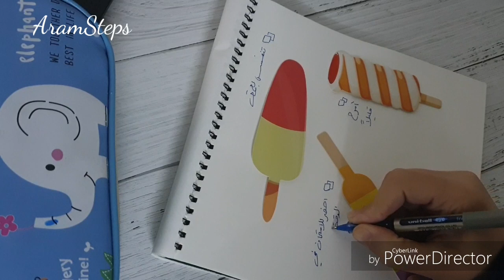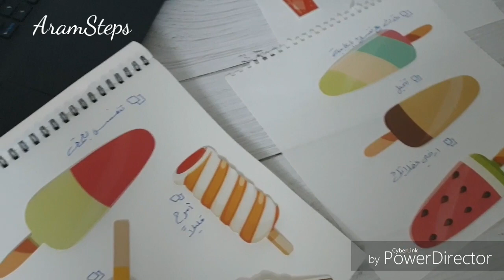خليك كوووول وقت الإمتحان على طووول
تخلص من التوتر وقلق الامتخان بهذه النصائح العملية البسيطة 😉مكفولة وجربة 😊
رابط النشرة